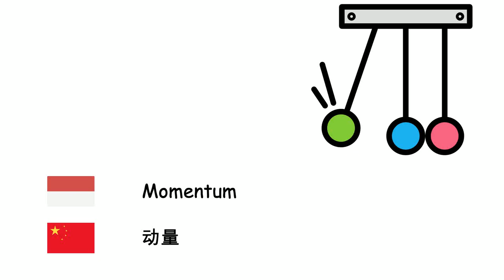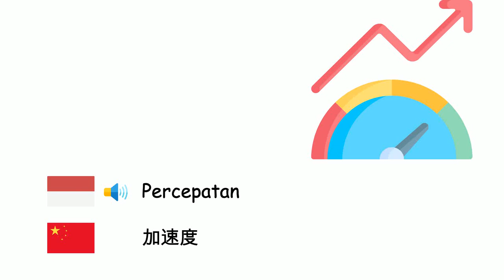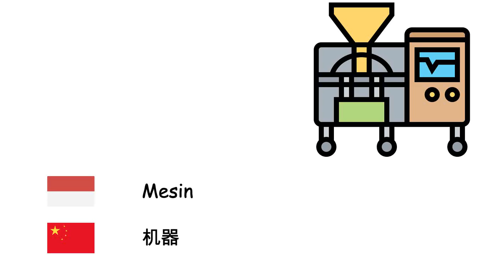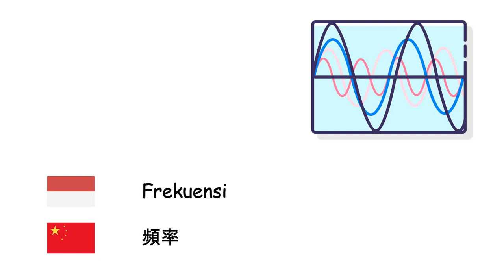Fisika (Bahasa Tionghoa) (id-zh)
Fone TV
id-zh-32
物理学 (汉语)
Energi - 能量
Massa - 质量
Berat - 重量
Volume - 体积
Massa jenis - 密度
Listrik - 電
Momentum - 动量
Kecepatan - 速度
Percepatan - 加速度
Gerak - 運動
Gaya - 力
Gaya gesek - 摩擦力
Katrol - 滑轮
Tuas - 杠杆
Tekanan - 压强
Transistor - 晶体管
Daya - 功率
Tegangan listrik - 電壓
Magnet - 磁鐵
Mesin - 机器
Motor - 发动机
Gravitasi - 引力
Teori relativitas - 相对论
Arus listrik - 电流
Dioda - 二極體
Panas - 熱量
Frekuensi - 頻率
Muatan listrik - 電荷
Kuark - 夸克
Antimateri - 反物质
Laju cahaya - 光速
Optika - 光学
Ultraungu - 紫外线
Inframerah - 红外线